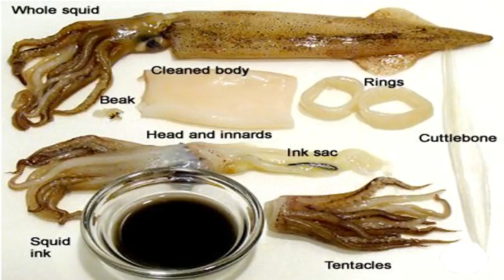HOW TO CLEAN SQUID-കണവ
Easy way to clean fresh squid in less than 2 minutes